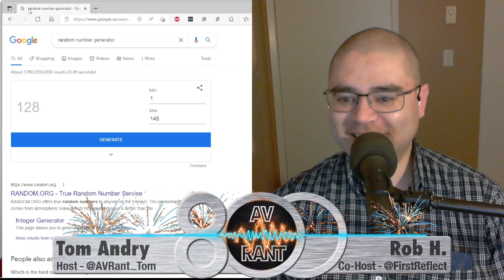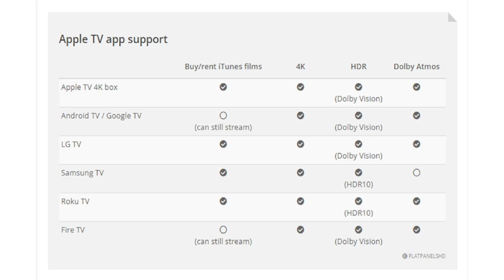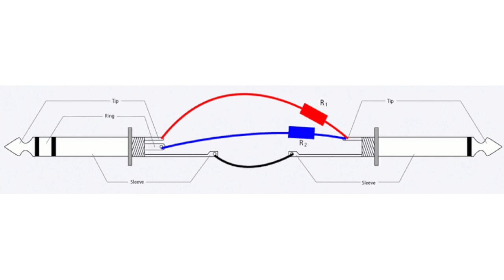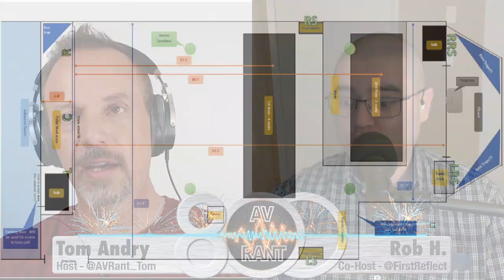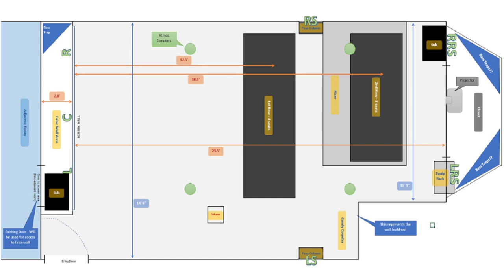AVRant Podcast #800 - 800 Down, 800 To Go (Epson LS11000, Audyssey ACM1-X, 2022 LG & Samsung OLEDs)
We cover Epson's Home Cinema LS11000, Audyssey's ACM1-X calibrated mic, LG & Samsung OLED prices, Apple Movie purchases & rentals disappearing, and Netflix cracking down on password sharing.
Thank you all so much for sticking with us for 800 episodes! Here's to 800 more!

00:00:00 - Intro
No movie review this week. But Tom does have a scathing review of the LSU tour he took.

00:06:57 - Listeners of the Week
Our Listeners of the Week are Nick for his PayPal donation, plus our 145 Patreon Patrons, as well as a big thank you to Ash for our Episode 800 artwork, and Lee Overstreet for guest co-hosting last week.
We also greatly appreciate the notes of gratitude for keeping the podcast going from: Mark, Gurinder, Jeremy, Ash, Andrew, and Nathan. Thank you to everyone for continuing to listen!
Plus, an extra special thanks to James "House of Cards" for supplying his open box UMIK-1 and SPL Meter for our giveaway!

In the news:

00:18:45 - News: Epson Home Cinema LS11000

00:23:02 - News: Audyssey ACM1-X Calibrated Mic

00:30:18 - News: '22 LG & Samsung OLED Prices
97" is expensive, 77" & 83" start cheaper, Samsung surprises.

00:32:28 - News: Apple TV App Downgrade
Android TV, Google TV & Fire TV apps won't let you rent or buy

00:33:16 - News: Netflix to Charge for Sharing

Comments:

00:37:57 - Comment: Tom - AV / Wine Closet
A warning to control humidity.

00:40:25 - Comment: Ilango - Summing Cable

QUESTIONS:

00:41:37 - Ilango: Small Subwoofers
We pick SVS models for a Family Room & future small theater.

00:49:58 - Bertrand: Affordable TVs
Three new TVs needed for rental properties.

00:54:01 - Jason: JVC Remote Problem
Power On is unreliable. We troubleshoot, and also describe Pincushion Correction.

01:02:08 - Jay: Jamo Studio 8 Speakers

01:05:31 - Mark: Finished Basement Plans
We discuss layout, false walls, fabric, black ceiling tiles, closet doors, and general concerns.

01:26:27 - Jeremy: What Audyssey Does
We try to explain the concepts behind auto-setup & room correction, and why changing values manually can alter the sound.

01:39:11 - Kiran: In-wall Sub Placement
How do installers know where to position in-wall subwoofers?

01:48:02 - Alex: $1,500 75" TV
A 77" OLED would be great, but what to get for half the price?

01:51:09 - Mike: Denon X1700H vs X2700H
Double checking he can go with the less expensive model for his needs.

01:54:30 - Andrew: $100 Earphones
Our picks for comfortable, good all-around earphones.